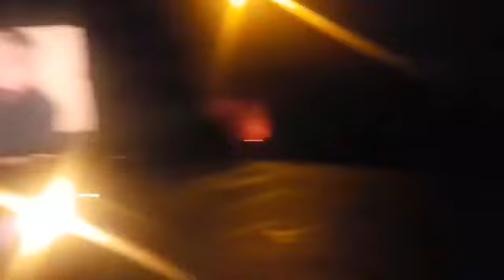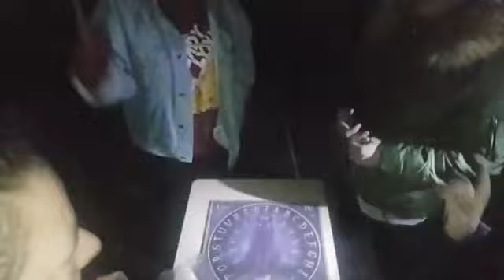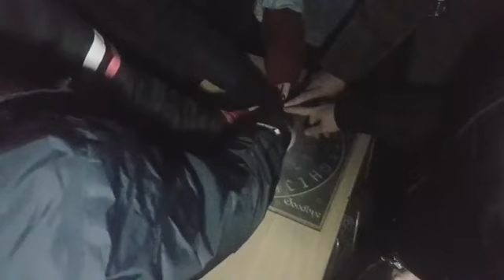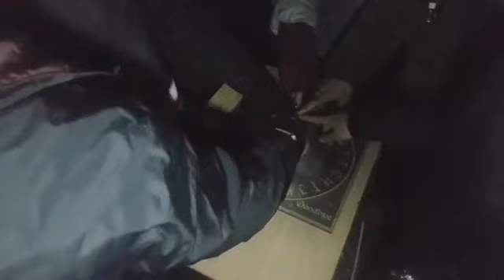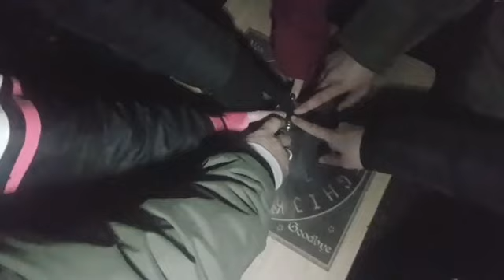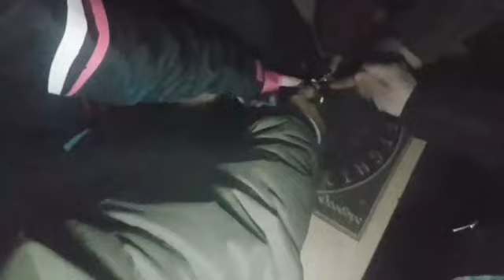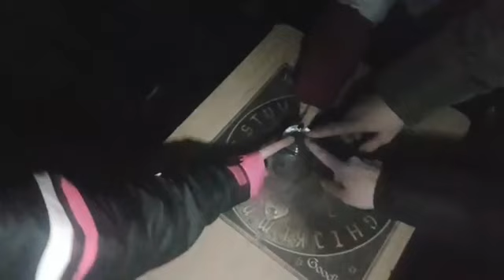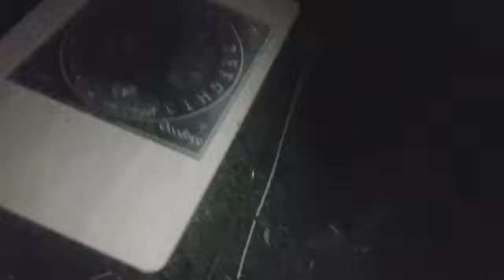Woodside Drive inn 002